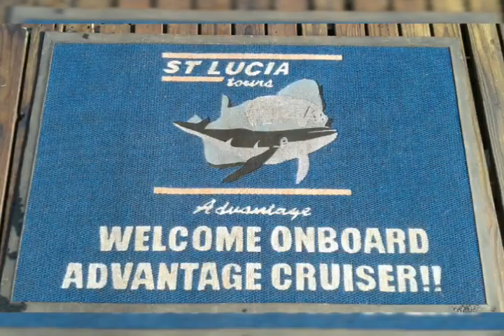30 June 2019 .. day 2 Snoek Derby Final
Excellent day on the beach yesterday. No shad came out. Difficult beaching for the contenders and a massive Tuna.

The lady caught this massive Yellow Fin Tuna off shore in Deep Water. What a wicked way to find your name on the score board. Hard Work and dedication.  Fishing The Deep Blue  Mozambique Channel.

The Feruno Snoek Derby will be an annual event with the Big Price a Snoek of over 12 Kg.

St Lucia Tours and Charters
McKenzie Street
St Lucia Estuary